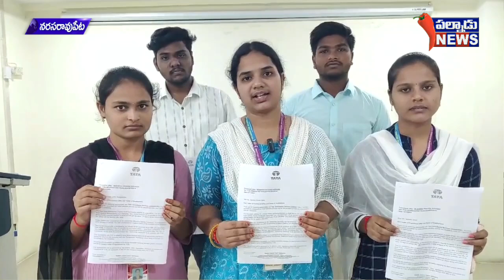కృష్ణవేణి కళాశాలకు చెందిన బీకాం విద్యార్థులు 5 మంది విద్యార్థులు TCS కంపెనీకి ఉద్యోగ అర్హత సాధించారు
TCS కంపెనీకి సెలెక్ట్ అయిన నరసరావుపేట కృష్ణవేణి డిగ్రీ కళాశాల విద్యార్థులు, పల్నాడు జిల్లా నరసరావుపేట స్థానిక కృష్ణవేణి కళాశాలకు చెందిన బీకాం విద్యార్థులు 5 మంది విద్యార్థులు TCS కంపెనీకి ఉద్యోగ అర్హత సాధించారని, కళాశాల ప్రిన్సిపాల్ నాతాని వెంకటేశ్వర్లు తెలిపారు. అనంతరం ప్రిన్సిపాల్ మాట్లాడుతూ  11వ తారీఖున టిసిఎస్ కంపెనీవారు తమ కళాశాలలో క్యాంపస్ సెలక్షన్ భాగంగా ఆన్ లైన్  ఎగ్జామ్స్ నిర్వహించారు, అందులో భాగంగా, ఈనెల 8వ తారీకున  చివరిగా హెచ్ఆర్  రౌండ్స్ నిర్వహించిన అందులో 5గురు  విద్యార్థులు ఆన్ లైన్  ఎగ్జామ్స్ ద్వారా ఉద్యోగ అర్హత సాధించారని, ప్రతి విద్యార్థి చదువుతోపాటు ఉద్యోగ కల్పనే మా కృష్ణవేణి కళాశాల లక్ష్యమని ప్రిన్సిపాల్ వెంకటేశ్వర్లు అన్నారు. ఈ సందర్భంగా కళాశాలలో విద్యార్థులకు అభినందన ఏర్పాటు చేసి ఘనంగా సత్కరించారు, ఈ కార్యక్రమంలో కళాశాల ప్రిన్సిపాల్ నాతాని వెంకటేశ్వర్లు, tpo  బాల కోటేశ్వరరావు మరియు  అధ్యాపక  అధ్యాపకేతర సిబ్బంది పాల్గొన్నారు.